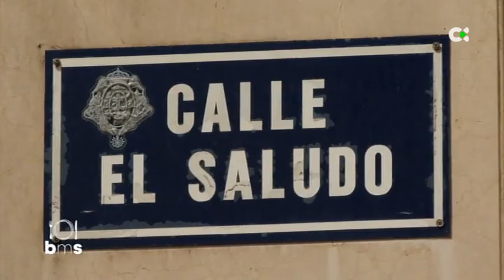Pollo con crema de papaya | Bienmesabe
Nuevo programa de Bienmesabe donde el producto estrella es la papaya. Manuel Artiles, junto a un joven chef de los Hoteles Escuela de Canarias, afrontará un nuevo reto: Pollo crujiente con crema de papaya.